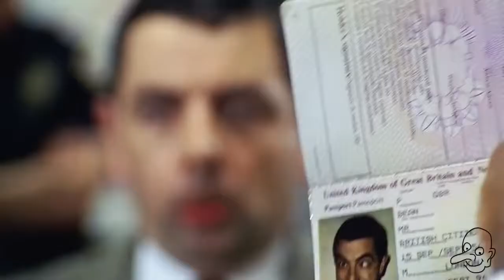Mr.Bean first time @ flight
Bean collection